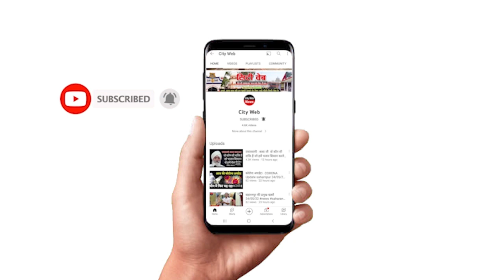बाबा जी इंसान की इच्छाएं लगातार बढ़ती रहती हैं ऐसे में एकाग्रता कैसे आयेगी ? देखिए क्या बोले बाबा जी